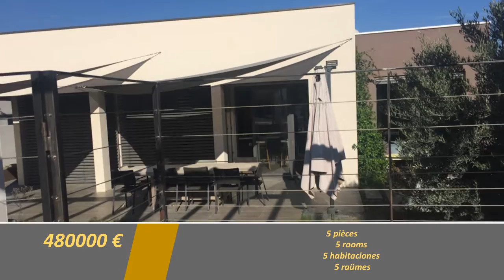Particulier: vente villa contemporaine Nîmes-Montpellier - Beauvoisin - Annonces immobilières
Axe NIMES _ MONTPELLIER. Position privilégiée entre les Costières et la Petite Camargue. Villa de plain pied toit-terrasse de 115 m2 construite en 2011 sur un terrain de 1000 m2 dans un lotissement calme et sécurisée par un portail électrique à l’environnement naturel, verdoyant et boisé. La villa recompose d’un hall d’entrée avec placard, salon-séjour cuisine ouverte équipée et aménagée de 45 M2. La partie nuit comprend une suite parentale et 2 chambres communicantes par une salle de bain. L’espace piscine de 200 m2 complètement indépendant entièrement sécurisé par un garde corps en fer plat offre des plages ombragées par des pergolas et une dépendance de 25 m2 pour les invités. Prestation de qualité ; gendres baies vitrées aluminium, carrelage grès cérame 120 X 120 , pompe à chaleur, plancher chauffant rafraîchissant, garage de 26 m2, forage.